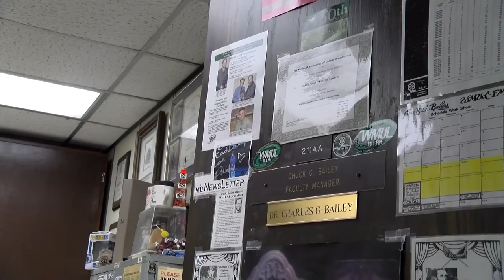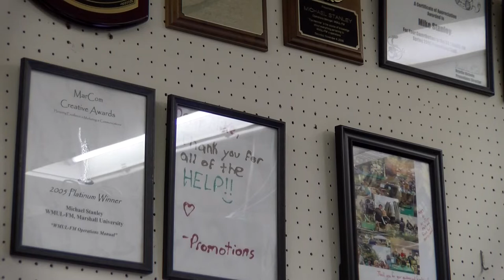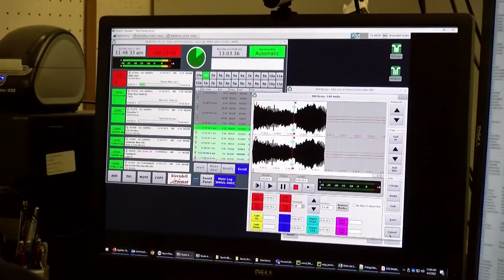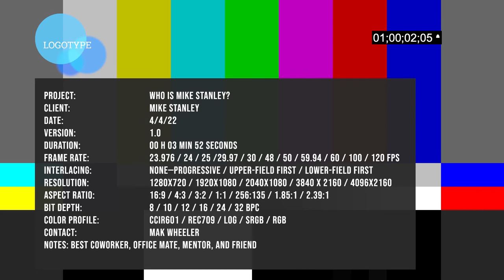Who is Mike Stanley?